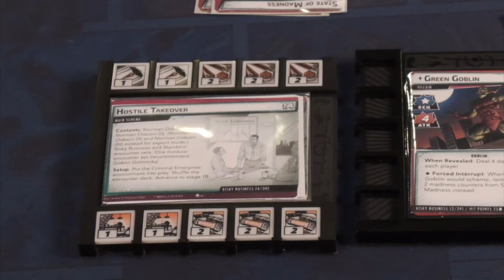Michael Boggs Answers Your Questions | Marvel Champions LCG Designer Q&A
Michael Boggs, Designer of Marvel Champions LCG, sits down for a Q&A to answer your questions!

1:09 "What is your journey leading up to being a game designer?"
2:27 "Were you a Marvel fan before working on Champions"
3:49 "Can you use "I Object" during scheme setup?"
4:50 "Will Heroes ever Recover in Hero form or Attack/Thwart in Alter-Ego?"
5:17 "When in development did the Hero / Alter-Ego idea take shape?"
6:07 "What did you learn from designing Netrunner that applied to Marvel Champions?"
7:25 "Is using mechanics from multiple games a design choice, or happenstance?"
9:26 "How did Marvel Champions make you grow as a designer?"
12:25 "Was there ever a fifth character aspect in development?"
15:07 "Will you ever add Hero Cards to existing heroes?"
15:35 "What's your favorite aspect?"
16:18 "Has Caleb given you his "History of X-Wing" Ted-Talk?"
16:28 "What are some of your favorite board games?"
17:58 "Do you put theme or mechanics first when designing?"
20:44 "Might there ever be characters that are Heroes and Villians?"
21:00 "How much research and playtesting do you do for Heroes?"
21:58 "What was the design choice between aspects and resources?"
23:43 "What would be your favorite Villain to create?"
24:22 "Have you considered different versions of Heroes in the future?"
24:52 "Are you keeping Solo play in mind while designing?"
26:10 "How do you approach Heroes who don't have separate Alter-Ego's?"
26:53 "Was Wrecking Crew designed to work without a Core Set?"
28:20 "How do you balance future cards against current Signature Cards?"
29:15 "What are the elements that determine Modular Set difficulty?"
30:27 "Are Signature Cards intentionally designed differently than Aspect cards?"